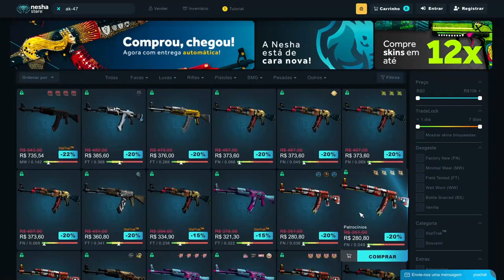QUANDO O GAULES RESOLVE JOGAR UM JOGO DIFERENTE NA LIVE!! (Momentos Engraçados) (Parte 2)